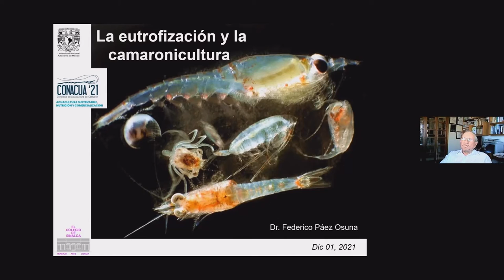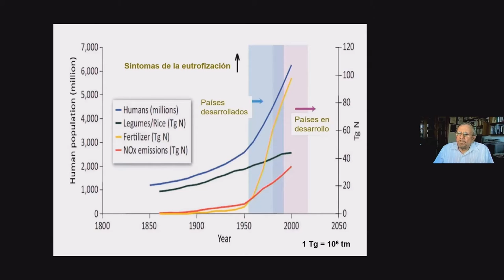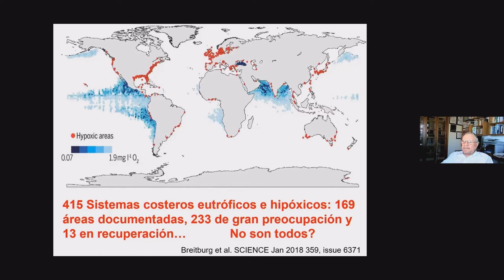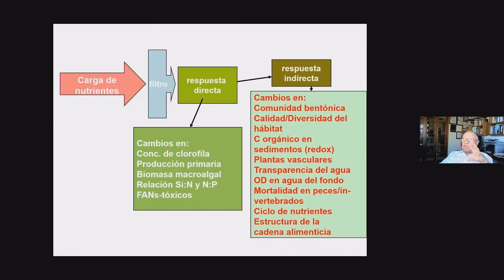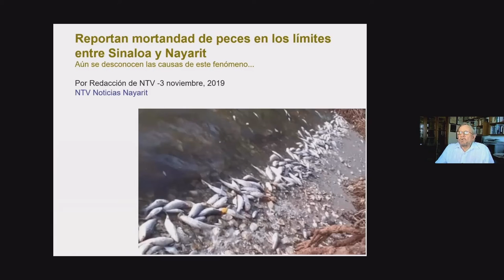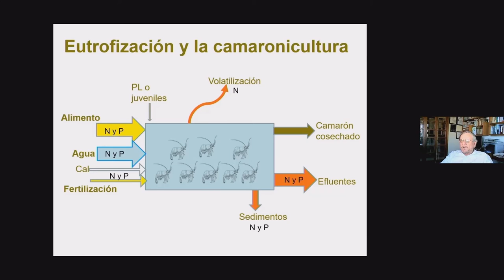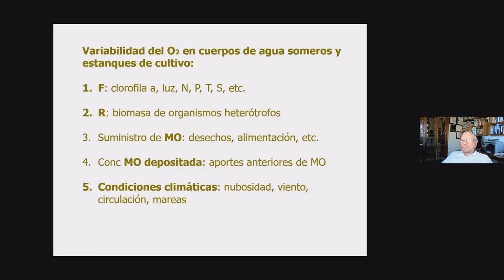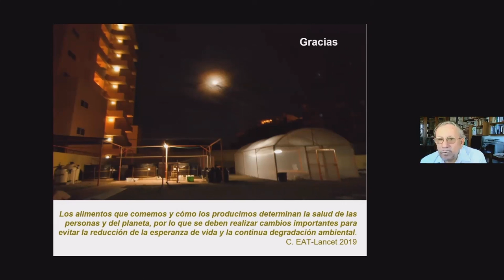La eutrofización y la camaronicultura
Dr. Federico Páez Osuna, Investigador de la UNAM.